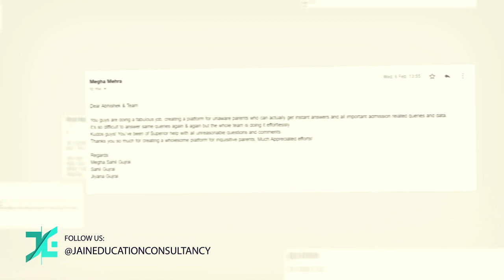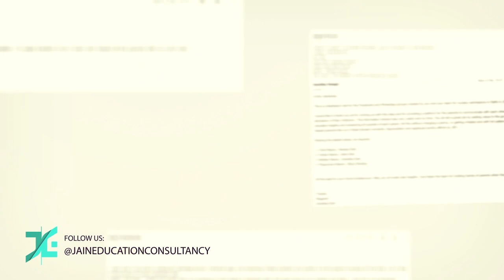Delhi Nursery Admission | Parent's Feedback 2019-20 | JAIN EDUCATION CONSULTANCY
JAIN EDUCATION CONSULTANCY